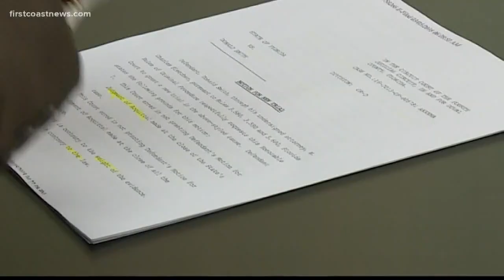Donald Smith wants a new trial one week after death penalty recommendation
His attorneys say the judge made mistakes by showing autopsy photos of 8-year-old Cherish Perrywinkle to the jurors.